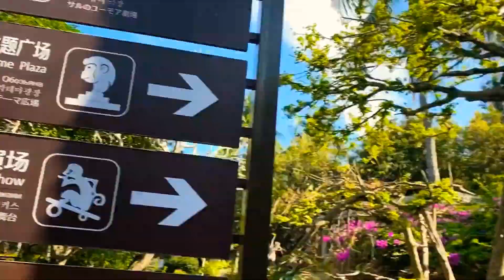Discover unpopular Islands of Sanya with me ||Sanya Hainan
Enjoy this video ! When we think of Sanya we always think of Phoenix Island, this video will show you places that are unpopular yet breathtaking, Enjoy!